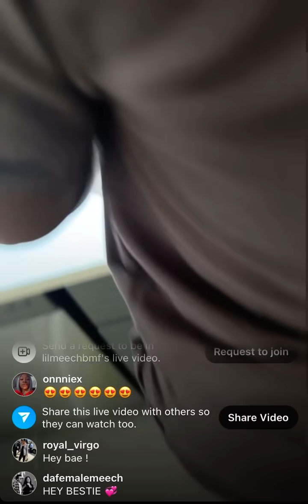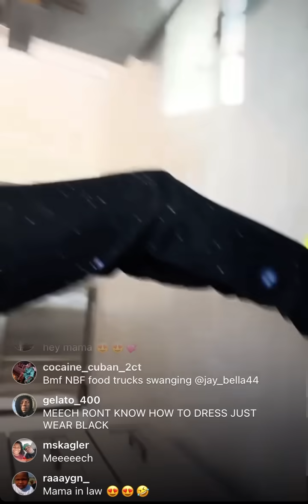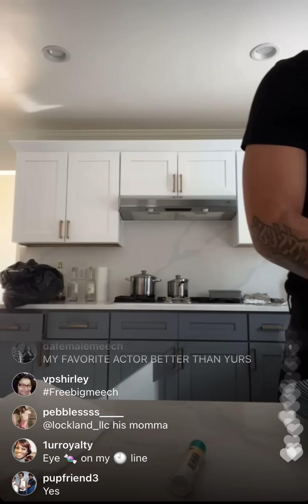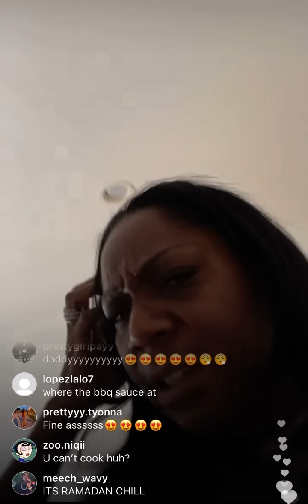BMF Lil meech and his mom Sunday dinner